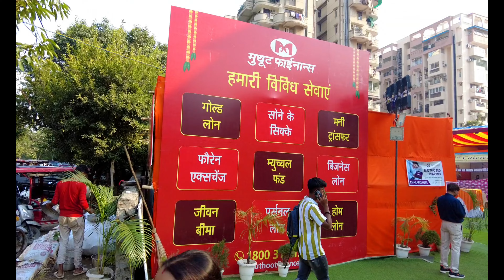শুভ মহা সপ্তমী